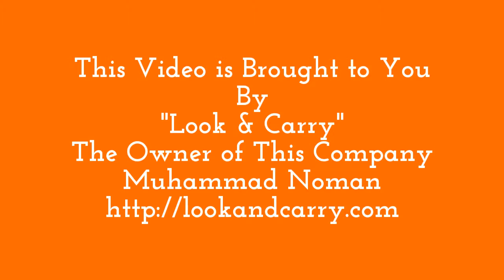Muslims in the US Spreading True Beauty about Islam - Look & Carry 2015 HD